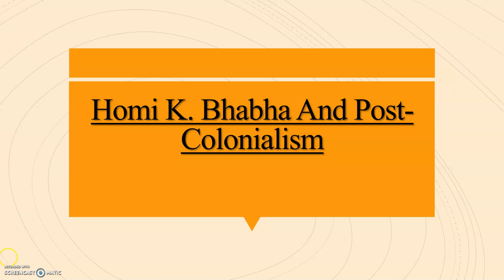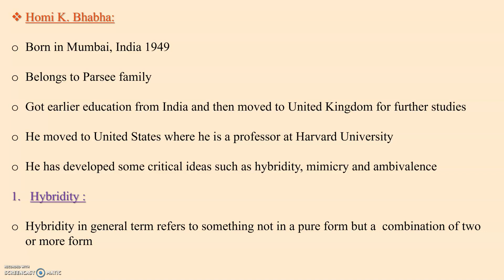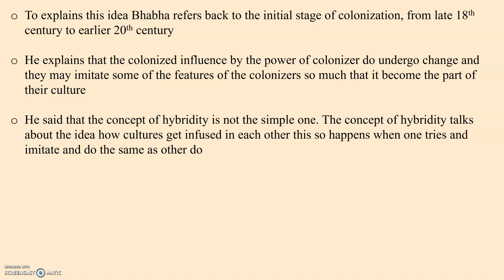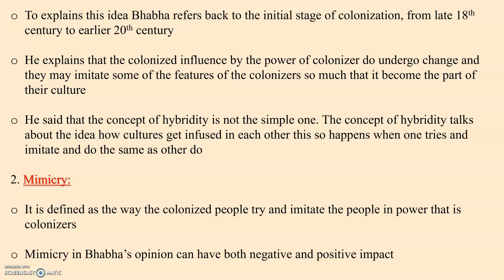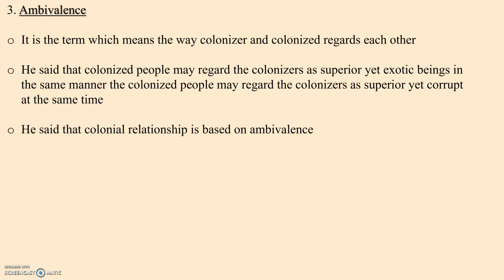Homi K. Bhabha||Key Concepts||Hybridity|| Mimicry|| Ambivalence|| Exploring Literature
Hello everyone! In this video I will be discussing about Homi K.Bhabha, his key concepts based on Post Colonialism i.e. Hybridity, Mimicry and Ambivalence etc.